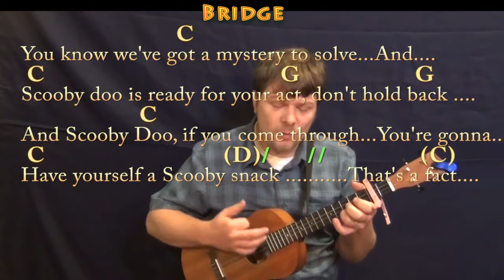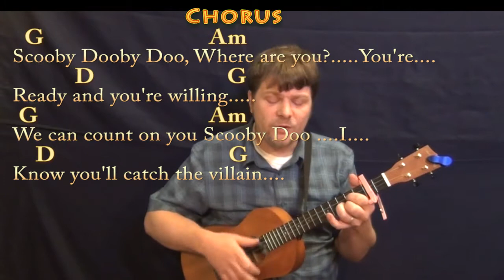Scooby Doo (TV Theme) Bariuke Cover Lesson with Chords/Lyrics - Capo 2nd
Capo 2nd Fret. SCOOBY DOO WHERE ARE YOU? Woohootiehoo and Best of luck! munsonmusiclive music lesson cover SONGBOOKS